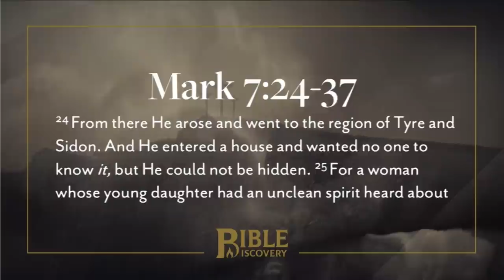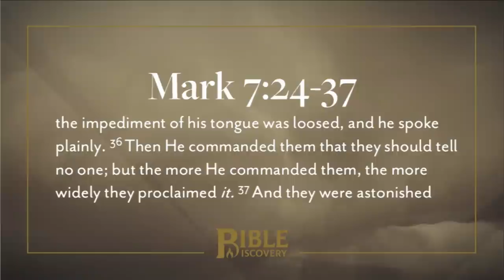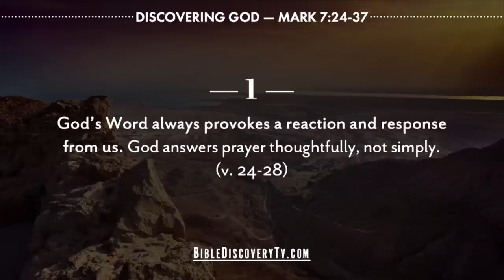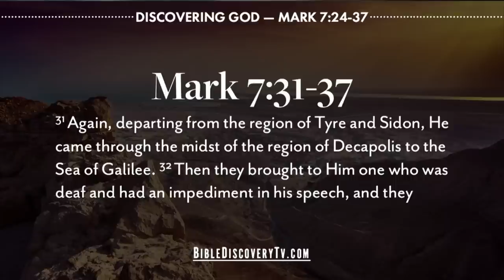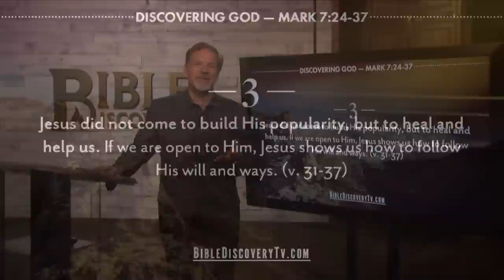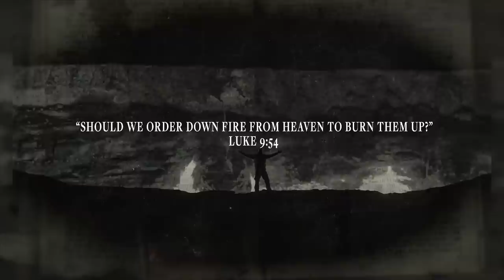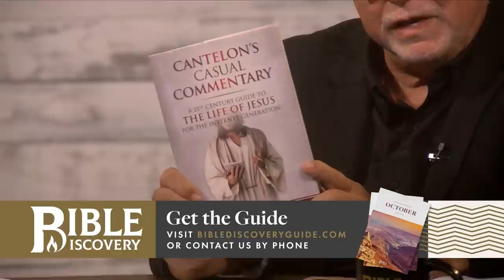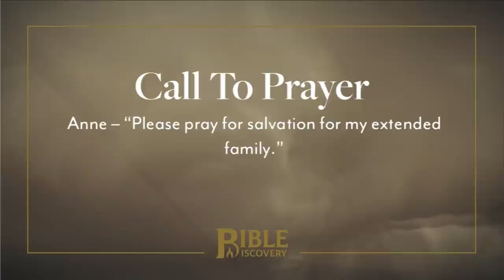A Mother's Faith | Mark 7-8